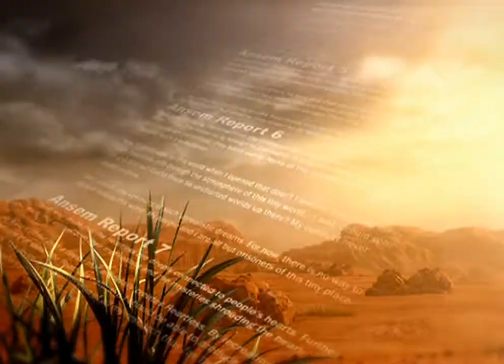Kingdom Hearts 2 - Secret Ending